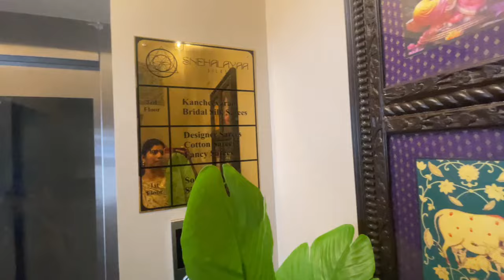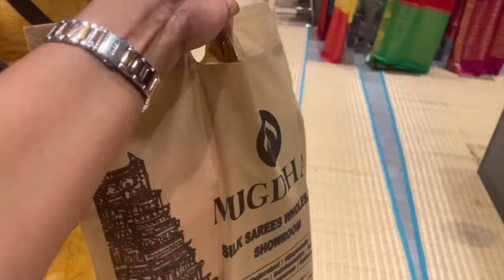தமிழில் - Diwali Shopping In Chennai & Pre Diwali Routine Check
Hi From your Anbu Thozhi,

Diwali is not just a festival .
It brings lot of happiness, lot of satisfaction, lot of connections, family get together and joy and moreeeeee...

Its very special to me because I got my first house during diwali time :D
This video is a vlog sharing my cleaning routine for diwali and also shopping
We went to snehalaya silks and Mughda silks.
we loved both the shops and got a few nice sarees for us.

Cupboard Organizer large :

small collapsible organizer:

Cheers,
Madhu's Corner